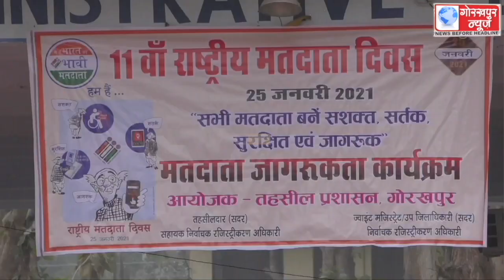जनपद में पूरे उल्लास के साथ मनाया गया राष्ट्रीय मतदाता दिवस ,मण्डलायुक्त ने मतदाताओं को दिलाया शपथ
जनपद में पूरे उल्लास के साथ मनाया गया राष्ट्रीय मतदाता दिवस ,मण्डलायुक्त ने मतदाताओं को दिलाया शपथ,वितरित किये नए वोटर आईडी कार्ड ,कहा ,लोकतंत्र में पुनीत कर्तव्य है मतदान